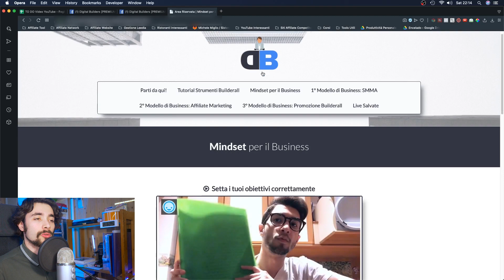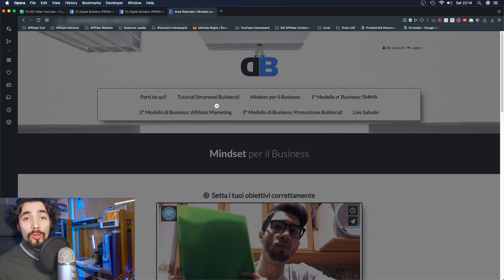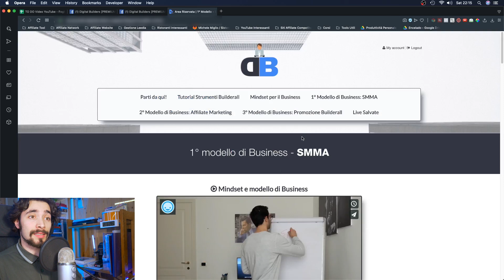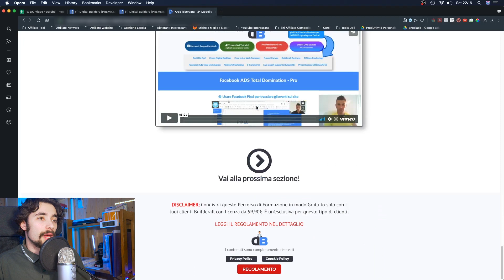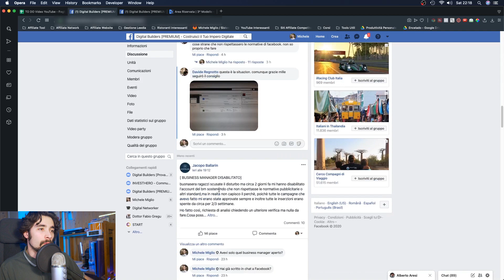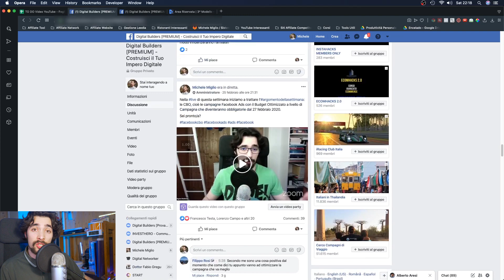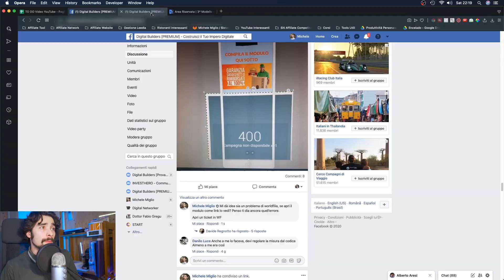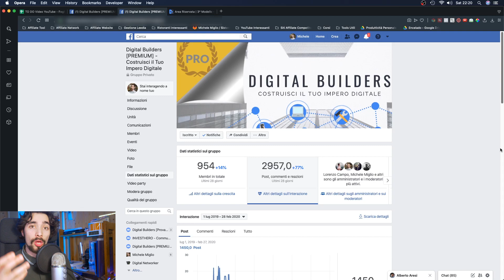Come imparare a lavorare online? Spiegazione Progetto Digital Builders | Michele Miglio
💥 Vuoi una consulenza? Visita il sito

⬇️⬇️TOOLS⬇️⬇️

💥 Vuoi lavorare sereno con Facebook? Scopri Pimpmyads

✅ Vuoi creare la tua Privacy Policy? Iubenda è lo strumento giusto per te

Argomenti del video: lavorare online, miglior corso digital marketing, come lavorare online, come lavorare da casa, come guadagnare da casa, corso smma, miglior corso smma, miglior corso affiliate marketing, come imparare affiliate marketing, come imparare smma, digital builders, digital builders italia, builderall, builderall italia, michele miglio, lorenzo campo, franscesco testa, avviare un business online, iniziare business online, guadagnare 10 mila euro al mese, come lavorare online, imparare digital marketing, gianluigi ballarani, smma italia

Divisione in tag